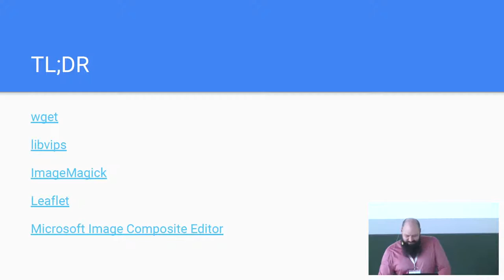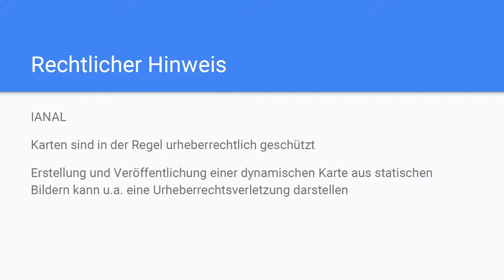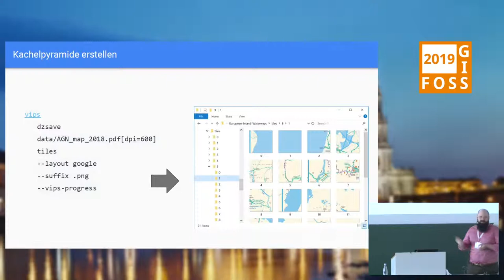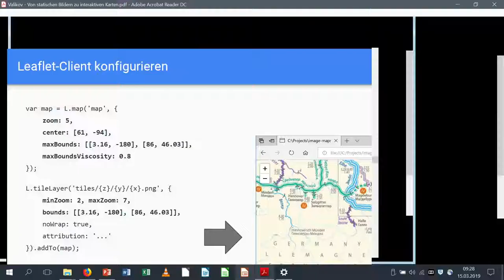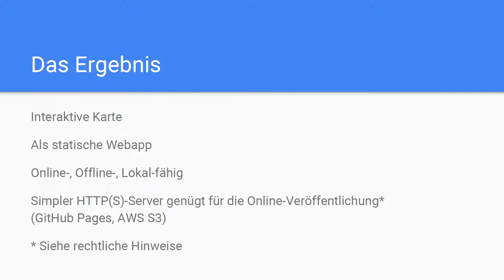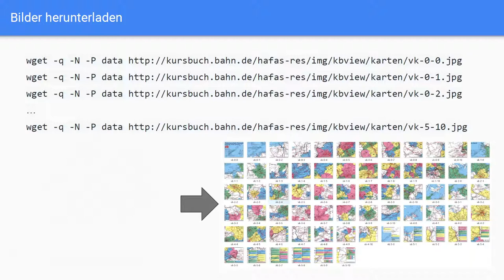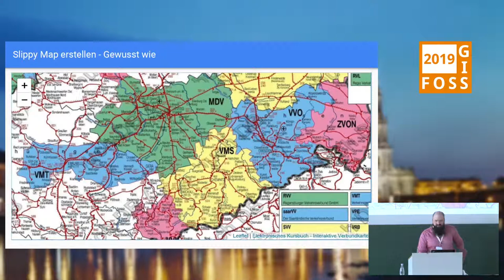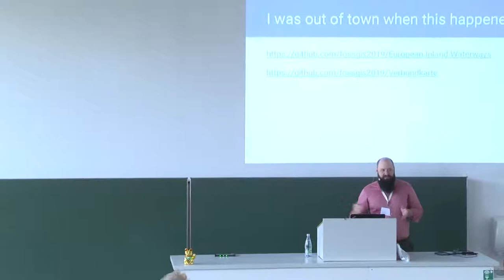2019 - Von statischen Bildern zu interaktiven Karten und zurück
Dieser Vortrag erläutert Werkzeuge und Techniken, womit man statische Bilder oder PDFs schnell und einfach in interaktive Karten umwandeln kann.

Immer noch werden viele Karten als statische Bilder oder PDFs veröffentlicht. Solche Karten lassen sich nicht richtig zoomen oder verschieben, die Bedienbarkeit entspricht schon lange nicht mehr dem Stand der Technik.

Dieser Vortrag erläutert Werkzeuge und Techniken, womit man statische Bilder oder PDFs schnell und einfach in interaktive Karten umwandeln und ohne spezieller Software hosten kann.

Auch den umgekehrten Weg gehen wir an: wie kann man aus einer "Slippy Map" ein statisches Bild z.B. für einen hochauflösenden Ausdruck erzeugen?

Alexey Valikov